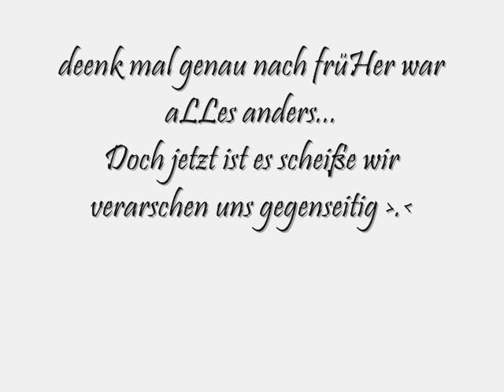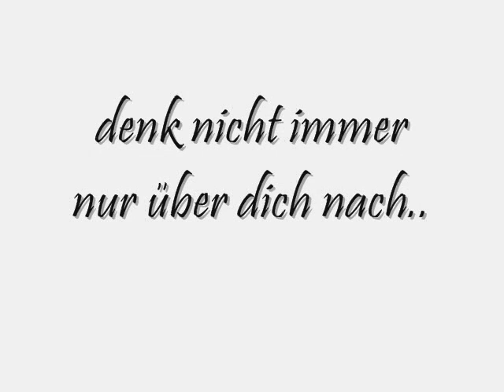Du weißt gar nicht wie viel du mir bedeutest